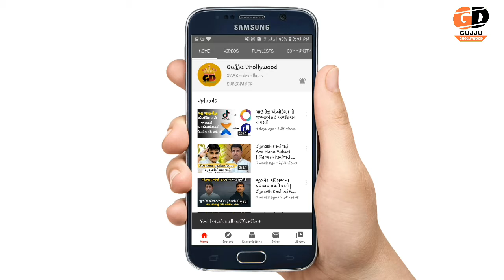ગીતા રબારી ને કયારેય સાઈકલ ચલાવતા જોયા છે | Geeta Rabari | Funny Moment 2022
Hi

    Aa Video Ma Tamne Geeta Rabari Cycle Chalavta Jova Malse.

°°°°°°°°°°°°°°°°°°°°°°°°°°°°°°°°°°°°°°°°°°°°°°°°°°°°°°°°°°°° Special Thanks : BKS STUDIO And All Of You °